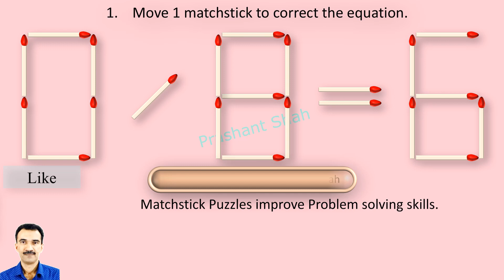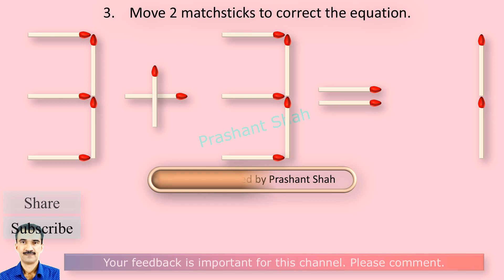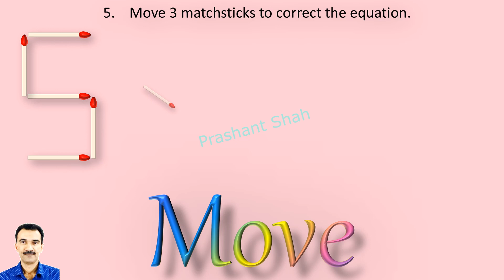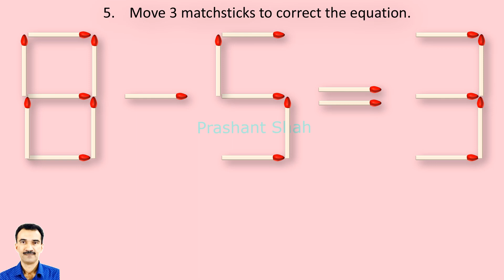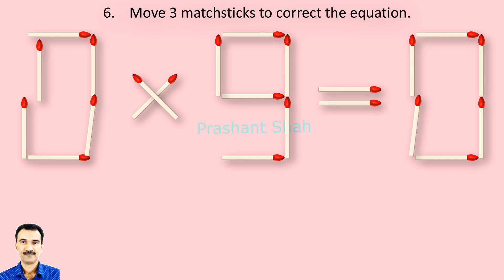Matchstick Puzzles 278